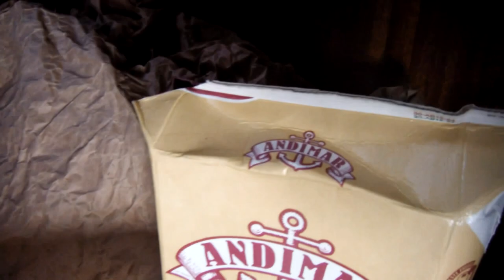Rupel Crew Tall Ships 2012 Race St.Malo - Lisboa: youngsters win bronze medal !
Gaff Schooner TS Rupel (VZW De Steenschuit/T-Interim) Belgium Tall Ships 2012 Race St.Malo - Lisboa 3rd Place